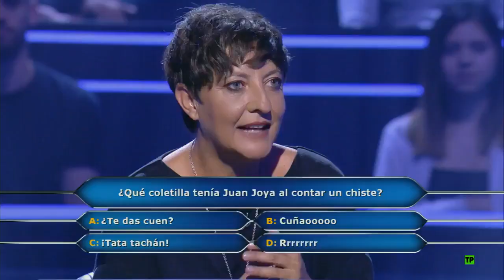Promo P2 ¿Quién Quiere Ser Millonario? Edición Famosos,Viernes 19 Marzo 22:00h Antena 3 (19/03/2021)